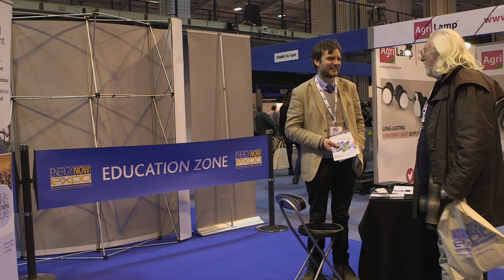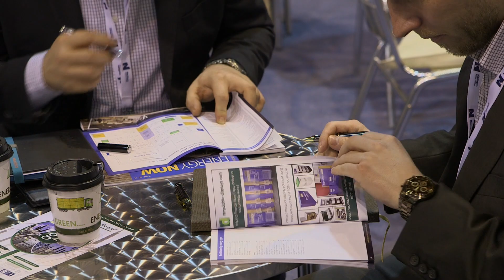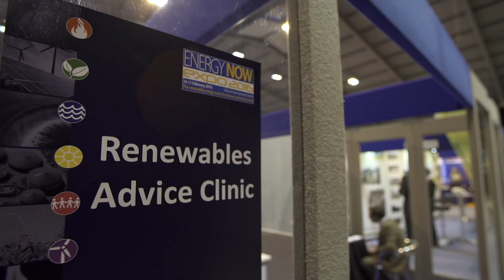Energy Now Expo 2016